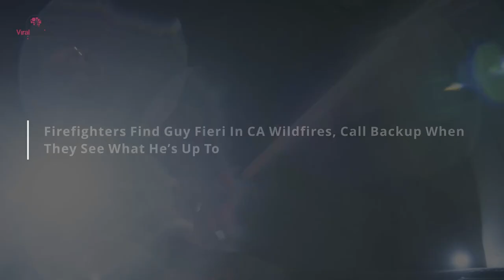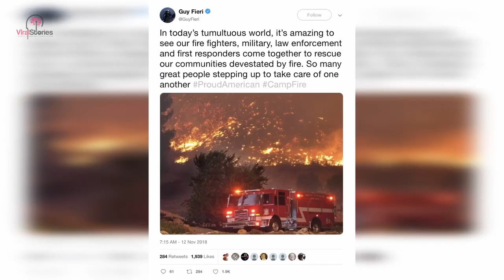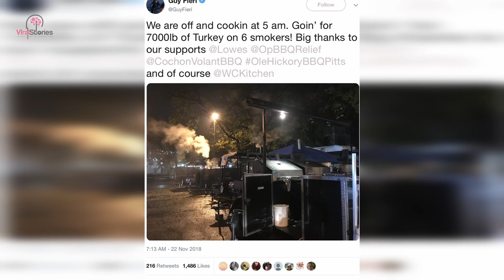Firefighters Find Guy Fieri In CA Wildfires, Call Backup When They See What He’s Up To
He had never seen a wildfire spread so quickly before. He needed to get back to camp to rest. But then, he saw a new billow of white smoke and realized it was coming from their own campsite.

There was a scent of charcoal and lighter fluid in the air, and he knew he had to call for backup.